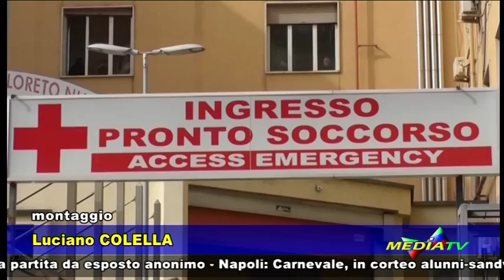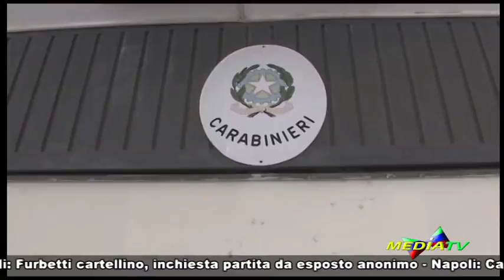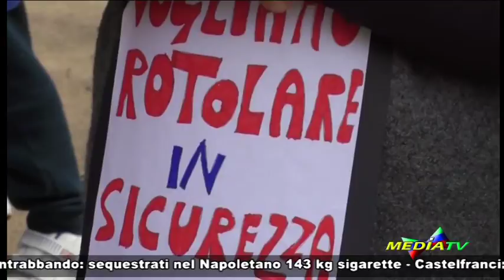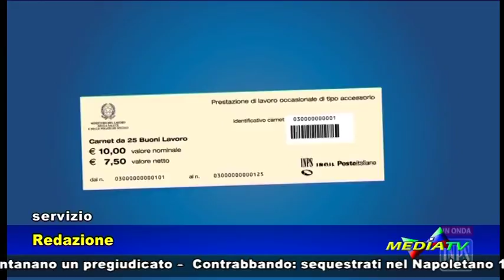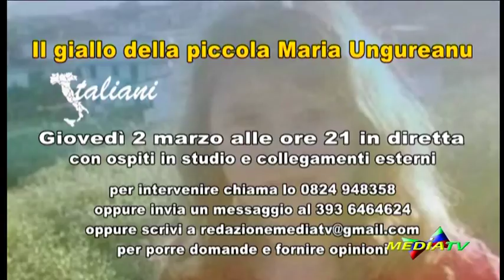Medianews 25 febbraio 2017